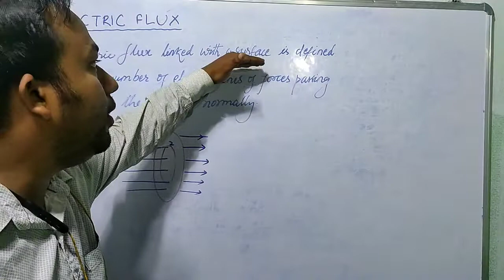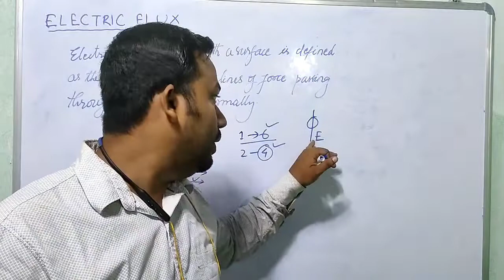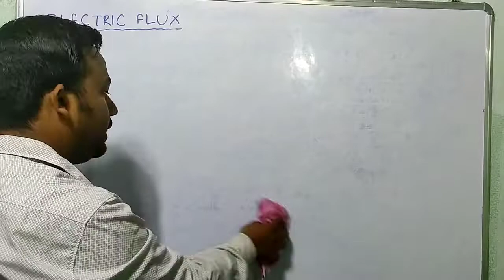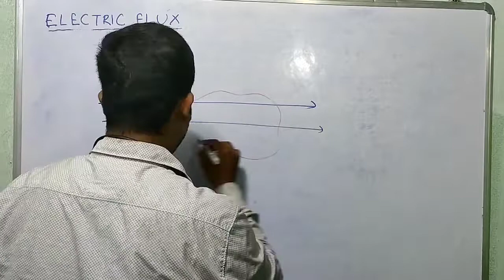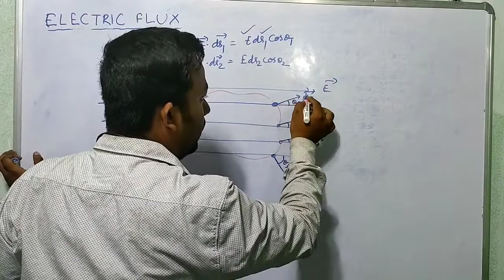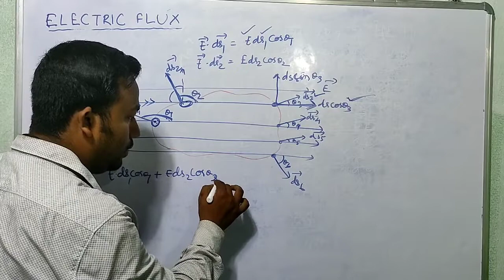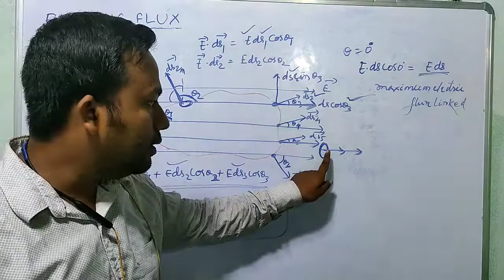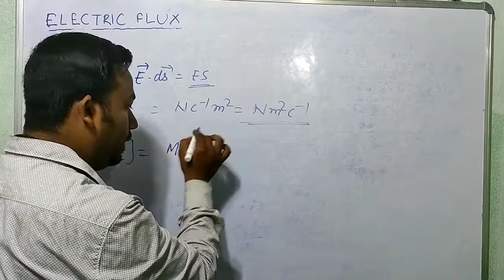ELECTRIC FLUX|12TH PHYSICS| CHSE PHYSICS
ELECTRIC FLUX,
HOW TO FIND ELECTRIC FLUX,
SURFACE AREA VECTOR

CHSE ODISHA STUDENTS
CBSE STUDENTS OF ODISHA

ELECTRIC FLUX EXPLAINED IN ODIA